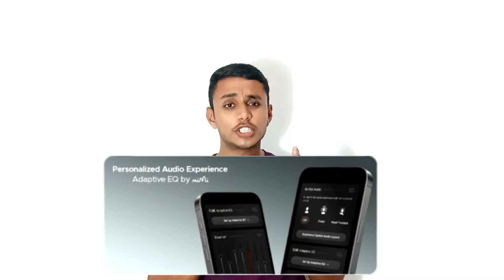Boat Nirvana IVY ⚡| 360° Spatial Audio | Hybrid ANC | Specifications And Price 🔥